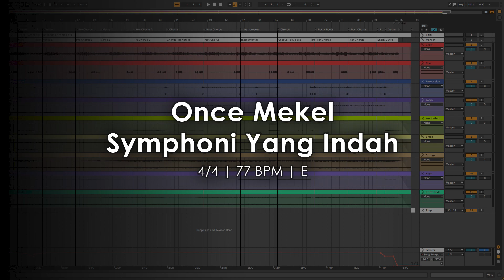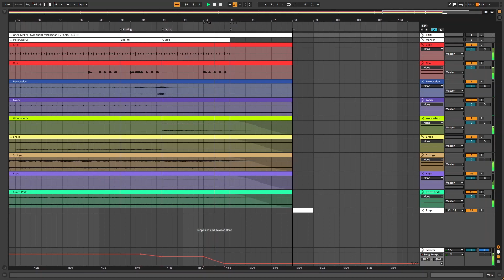Once Mekel - Symphoni Yang Indah [Sequencer]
Link Original

Track list
1. Guide (Click 1/8, Cue)
2. Percussion
3. Loops
4. Woodwinds
5. Brass
6. Strings
7. Keys
8. Synth Pads

Menerima jasa pembuatan sequencer
Hubungi kontak dibawah ini untuk informasi harga, pemesanan dll